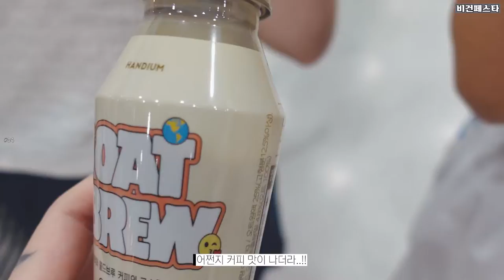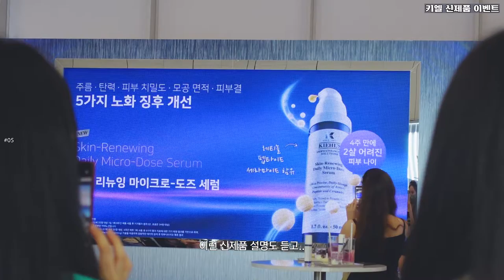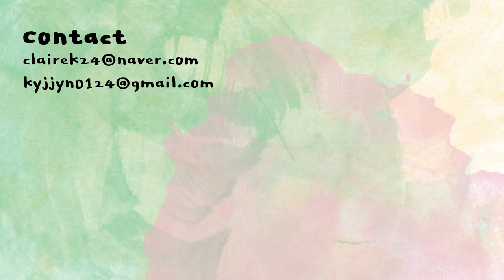티끌모아 브이로그🔥 비건페스타 / 키엘 신제품 사용기 | 클레어